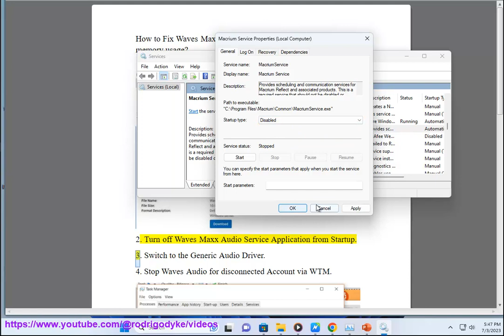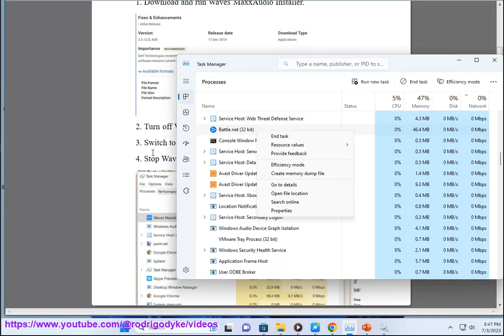Fix Waves MaxxAudio Service Application High CPU and memory usage on Windows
Here's how to Fix Waves MaxxAudio Service Application High CPU and memory usage on Windows.